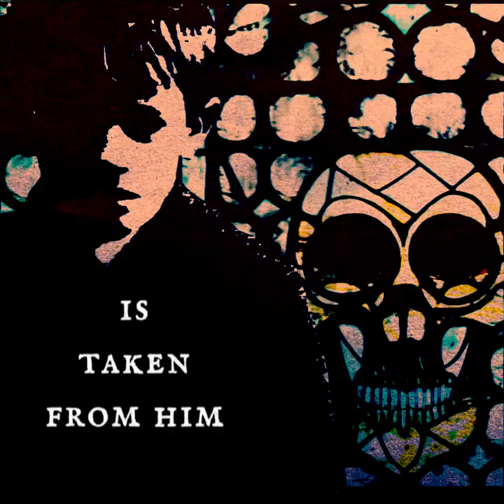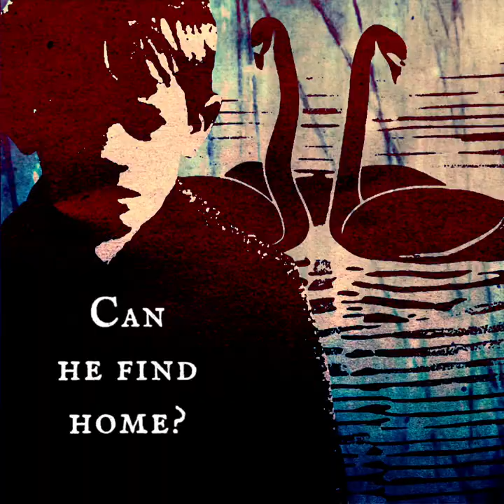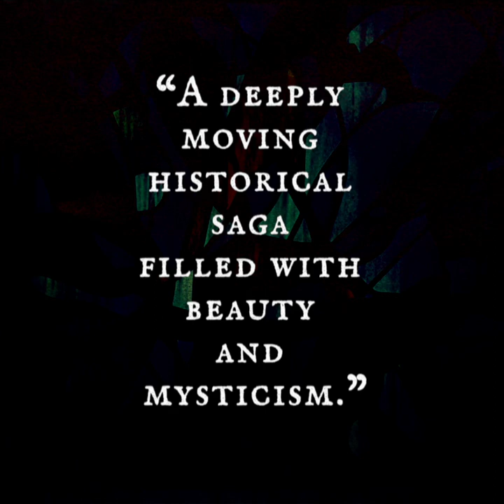The Shining Fragments Book Trailer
A novel by Robin Blackburn McBride
Published by Guernica Editions (2018)
Trailer by Marry Waterson